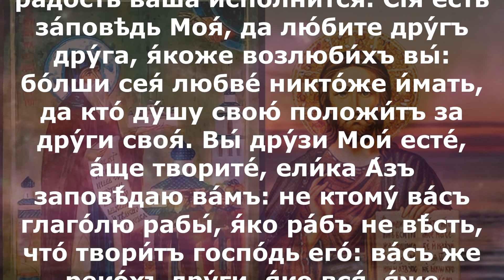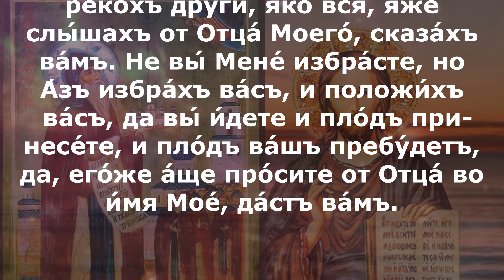Включи!прпмч Иоаса́фа Снетогорского, Псковского 1299 Евангелие дня 17 марта 2024 года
воскресенье 17 марта Неделя сыропустная. Воспоминание Адамова изгнания. Прощеное воскресенье Заговенье на Великий пост Поста нет. благоверного князя Дании́ла Московского (1303).

Гал.5:22-6:2

Плод же духа: любовь, радость, мир, долготерпение, благость, милосердие, вера, кротость, воздержание. На таковых нет закона. Но те, которые Христовы, распяли плоть со страстями и похотями. Если мы живем духом, то по духу и поступать должны. Не будем тщеславиться, друг друга раздражать, друг другу завидовать. Братия! если и впадет человек в какое согрешение, вы, духовные, исправляйте такового в духе кротости, наблюдая каждый за собою, чтобы не быть искушенным. Носи́те бремена друг друга, и таким образом исполните закон Христов.

Мф.12:30–37

Кто не со Мною, тот против Меня; и кто не собирает со Мною, тот расточает. Посему говорю вам: всякий грех и хула простятся человекам, а хула на Духа не простится человекам; если кто скажет слово на Сына Человеческого, простится ему; если же кто скажет на Духа Святого, не простится ему ни в сем веке, ни в будущем. Или признайте дерево хорошим и плод его хорошим; или признайте дерево худым и плод его худым, ибо дерево познается по плоду. Порождения ехиднины! как вы можете говорить доброе, будучи злы? Ибо от избытка сердца говорят уста. Добрый человек из доброго сокровища выносит доброе, а злой человек из злого сокровища выносит злое. Говорю же вам, что за всякое праздное слово, какое скажут люди, дадут они ответ в день суда: ибо от слов своих оправдаешься, и от слов своих осудишься.

И́же нѣ́сть со Мно́ю, на Мя́ е́сть: и и́же не собира́етъ со Мно́ю, расточа́етъ. Сего́ ра́ди глаго́лю ва́мъ: вся́къ грѣ́хъ и хула́ от­пу́стит­ся человѣ́комъ: а я́же на Ду́ха хула́ не от­пу́стит­ся человѣ́комъ: и и́же а́ще рече́тъ сло́во на Сы́на Человѣ́ческаго, от­пу́стит­ся ему́: а и́же рече́тъ на Ду́ха Свята́го, не от­пу́стит­ся ему́ ни въ се́й вѣ́къ, ни въ бу́дущiй. Или́ сотворите́ дре́во добро́ и пло́дъ его́ до́бръ: или́ сотворите́ дре́во зло́ и пло́дъ его́ зо́лъ: от­ плода́ бо дре́во позна́но бу́детъ. Порожде́нiя ехи́днова, ка́ко мо́жете добро́ глаго́лати, зли́ су́ще? От избы́тка бо се́рдца уста́ глаго́лютъ. Благі́й человѣ́къ от­ блага́го сокро́вища изно́ситъ блага́я: и лука́вый человѣ́къ от­ лука́ваго сокро́вища изно́ситъ лука́вая. Глаго́лю же ва́мъ, я́ко вся́ко сло́во пра́здное, е́же а́ще реку́тъ человѣ́цы, воз­дадя́тъ о не́мъ сло́во въ де́нь су́дный: от­ слове́съ бо сво­и́хъ оправди́шися и от­ слове́съ сво­и́хъ осу́дишися.

 воскресенье 17 марта Неделя сыропустная. Воспоминание Адамова изгнания. Прощеное воскресенье Заговенье на Великий пост Поста нет. преподобномученика Иоаса́фа Снетогорского, Псковского (1299);

Кол.3:12-16
Итак облекитесь, как избранные Божии, святые и возлюбленные, в милосердие, благость, смиренномудрие, кротость, долготерпение, снисходя друг другу и прощая взаимно, если кто на кого имеет жалобу: как Христос простил вас, так и вы. Более же всего облекитесь в любовь, которая есть совокупность совершенства. И да владычествует в сердцах ваших мир Божий, к которому вы и призваны в одном теле, и будьте дружелюбны. Слово Христово да вселяется в вас обильно, со всякою премудростью; научайте и вразумляйте друг друга псалмами, славословием и духовными песнями, во благодати воспевая в сердцах ваших Господу.

Ин.15:9–16

Как возлюбил Меня Отец, и Я возлюбил вас; пребудьте в любви Моей. Если заповеди Мои соблюдете, пребудете в любви Моей, как и Я соблюл заповеди Отца Моего и пребываю в Его любви. Сие сказал Я вам, да радость Моя в вас пребудет и радость ваша будет совершенна. Сия есть заповедь Моя, да любите друг друга, как Я возлюбил вас. Нет больше той любви, как если кто положит душу свою за друзей своих. Вы друзья Мои, если исполняете то, что Я заповедую вам. Я уже не называю вас рабами, ибо раб не знает, что делает господин его; но Я назвал вас друзьями, потому что сказал вам все, что слышал от Отца Моего. Не вы Меня избрали, а Я вас избрал и поставил вас, чтобы вы шли и приносили плод, и чтобы плод ваш пребывал, дабы, чего ни попросите от Отца во имя Мое, Он дал вам.